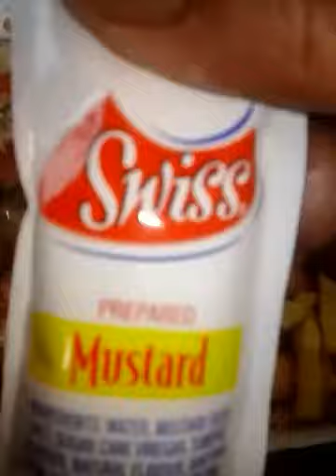fry fish an chips